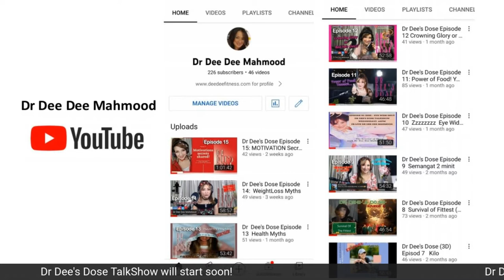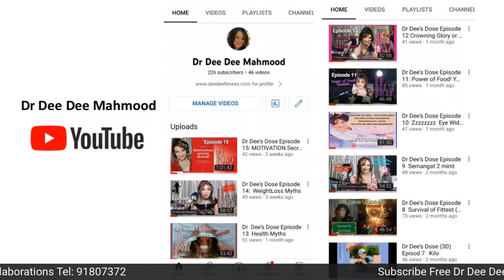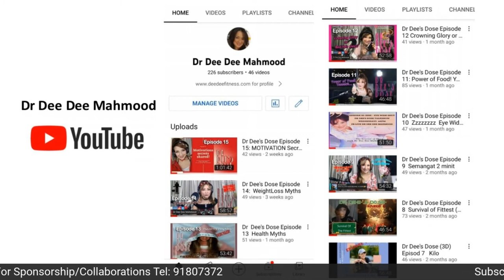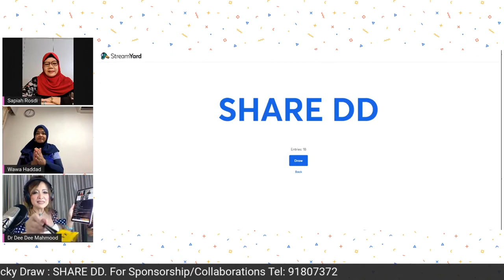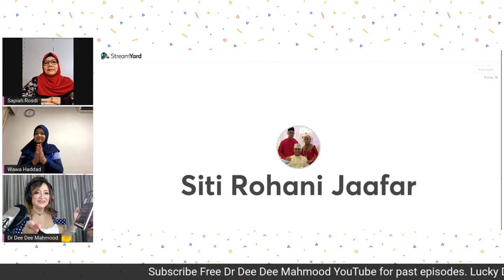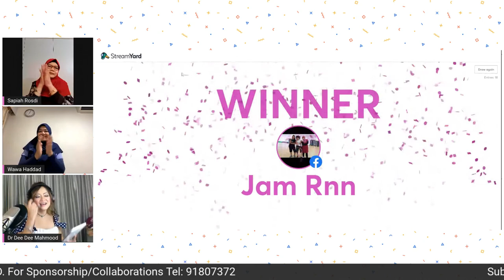Dr Dee's Dose Ep 21: Exercise - is it medicine?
Is Exercise Medicine?
What to do to if you are injured and how to improve medical conditions and obesity?
Dr Dee Dee Mahmood speaks physiology.
Get inspirations from Sapiah Rosdi, 70 years who suffered stroke and repeated leg injuries and Wawa Hadad, in her 40's, who had to recover from being wheelchair bound. And get tips on how they both overcome obesity.
Real life inspirations that will tug at your heartstrings and truly motivate you...
Watch:
Episode 21:  Exercise - is it medicine?
Dr Dee's Dose Talkshow
Wed 16/2/2022 @6pm
On FB Live Dr Dee Dee Mahmood Page

About Dr Dee's Dose:
Dr Dee's Dose is an infotainment Chill Chat Show to share knowledge on health, fitness, nutrition, beauty and positive psychology.

Dr Dee's Dose episodes on Health Myths,  Science of Sleep,  Motivations, Power of Food, Weightloss, Funfitness workouts is now on:
Dr Dee Dee Mahmood YouTube

Senyummanis Productions @panjishafie
Send your loved ones/friends/colleagues this post for inspirations & motivations

Think health...Think beautiful...Think Happy...Think FUN...